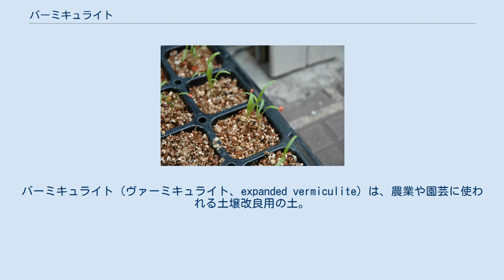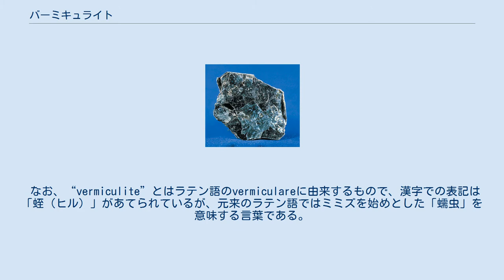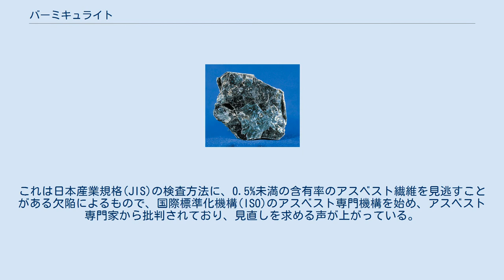バーミキュライト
バーミキュライト（ヴァーミキュライト、expanded vermiculite）は、農業や園芸に使われる土壌改良用の土。
また、建設資材としても使われている。
 名前は、原料である蛭石（ひるいし、正式な和名は苦土蛭石（くどひるいし）の英語名であるvermiculiteに由来する。
 当項目では原材料である鉱物と併せて記述する。
 苦土蛭石は黒雲母や金雲母などが風化した鉱物（ケイ酸塩鉱物）の一種で、化学組成は Mg1-x(Mg,Fe,Fe3+,Al)3(Si,Al)4O10(OH)2・4H2O。
単斜晶系。
 日本で通常“バーミキュライト”と呼ぶものは、中国、南アフリカ、オーストラリア、ジンバブエ、米国などに産出する蛭石の原鉱石を800℃ほどで加熱風化処理し、10倍以上に膨張させたものである。
 なお、“vermiculite”とはラテン語のvermiculareに由来するもので、漢字での表記は「蛭（ヒル）」があてられているが、元来のラテン語ではミミズを始めとした「蠕虫」を意味する言葉である。
 バーミキュライトを用いた苗床 バーミキュライトの原料の蛭石には、その産地によっては鉱脈が近いこともあり、石綿（アスベスト）が含まれている可能性がある。
特にアメリカ合衆国モンタナ州リビー鉱山産の原石には、毒性の高い角閃石系の石綿が含まれ、鉱山労働者や周辺住民に多くの健康被害をもたらしている（2009年6月17日にリビー地区に対して「衛生に関する緊急事態」が宣言され、環境対策や肺癌・中皮腫患者への医療支援が進められている。アスベスト問題でアメリカ合衆国連邦政府が緊急事態を宣言したのは、初めてのことである）。
 しかし日本においては産地表示の義務は無く、エックス線回折装置だけを使用するJIS法による検査は精度が低いため、過去にJIS法により石綿含有無しと判定されたバーミキュライトが、国際的に採用されている偏光顕微鏡、分析電子顕微鏡を利用した検査により、リビー鉱山産バーミキュライトの混入が判明する例が国内外で報告されている。
これは日本産業規格(JIS)の検査方法に、0.5%未満の含有率のアスベスト繊維を見逃すことがある欠陥によるもので、国際標準化機構(ISO)のアスベスト専門機構を始め、アスベスト専門家から批判されており、見直しを求める声が上がっている。
 これらの問題に対し厚生労働省は、2009年11月に吹き付け石綿中にリビー産バーミキュライトが発見されたことを受け、リビー産バーミキュライトに含まれていた角閃石系繊維であるウィンチャイト、リヒテライトの二種類を、国内で規制されていた6種の石綿類と同等に扱うよう、各団体に通達を行っている。
経済産業省は国際基準に合わせるのが望ましいとしており、見直しも検討する方針を示している。